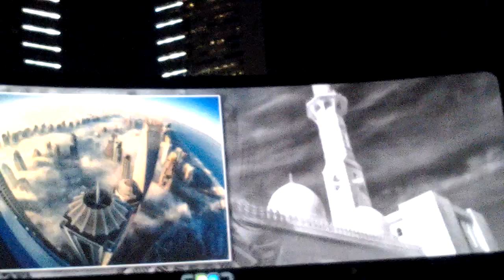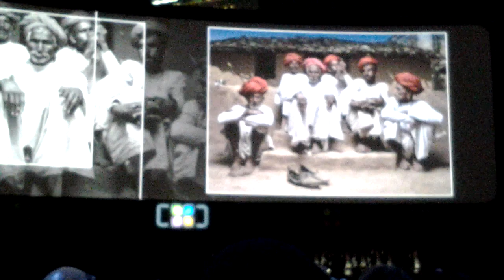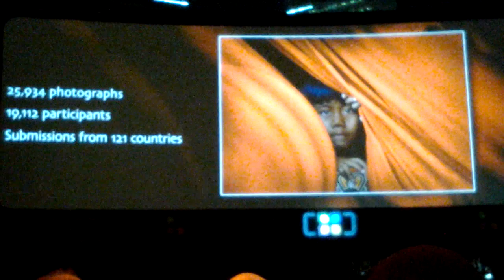Beauty of Light: Sheikh Hamdan International Photography Award (HIPA) Ceremony 2013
Beauty of Light: H.H. Sheikh Hamdan Bin Mohammed Bin Rashid Al Maktoum International Photography Award (HIPA) 2013 Ceremony in Dubai, UAE. 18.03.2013.